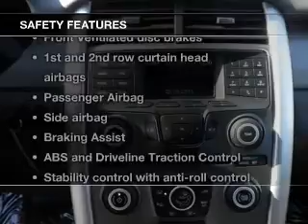2013 Ford Edge - Sparta WI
Phone:
Year: 2013
Make: Ford
Model: Edge
Trim: SEL
Engine: 3.5 liter 6 cylinder 24 valve
Transmission: 6-Speed Automatic
Color: Black
Mileage: 16096
Address:
615 South Black River Street